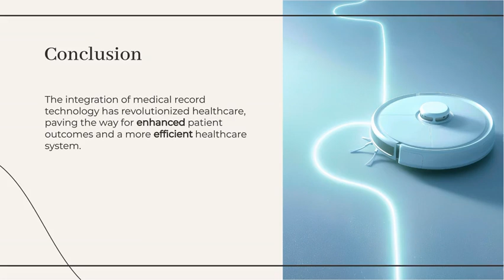Medical Record Technology